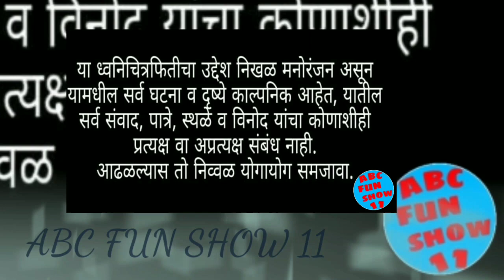जंगलातील संशोधन भाग १ JUNGALATIL SANSHODHAN EP 1 ABC FUN SHOW 11 BHAGWAT DHAWALE RAVI WAGHAMARE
आमच्या चैनल वर आपणास नेहमी नवनवीन विनोदी कार्यक्रम बघायला मिळतील तर चॅनलला सबस्क्राईब करा आणि बेल आयकॉन चालू करा जेणेकरून सर्वात अगोदर आमचे व्हिडिओ तुमच्या पर्यंत पोहोचेल.

मराठी कॉमेडी व्हिडिओ
विनोदी व्हिडीओ
फनी व्हिडिओ
कॉमेडी शो
व्हायरल व्हिडिओ
चला हवा येऊ द्या

Matarhi comedy video
Comedy video
Funny video
ABC SHOW
FUN SHOW
FUN SHOW 11
COMEDY SHOW
Chala have yevu dya
Marathi trending video
Trending

CREATORS :-

BHAGWAT DHAWALE
BHAGVAT DHAWALE
BHAGVAT DHAVALE
BHAGVAT DHAVLE
RAVI WAGHAMARE
RAVI WAGHMARE